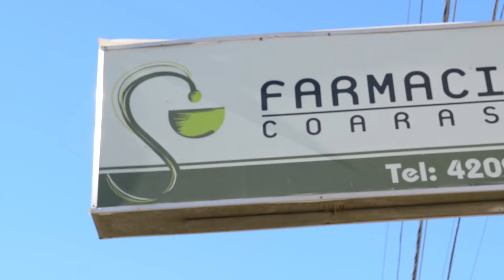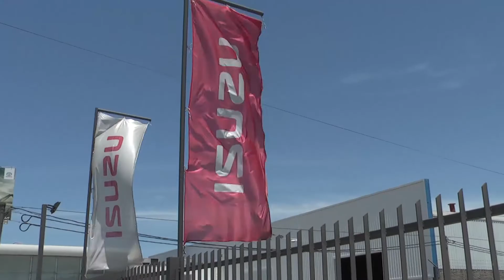Noticias de Hoy 24-04-18